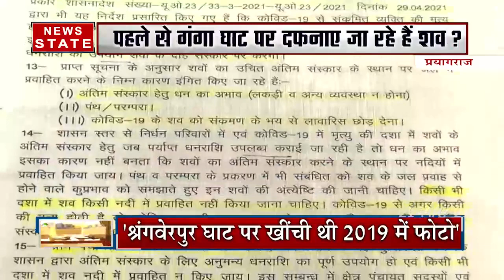एक फोटोग्राफर ने किया खुलासा, शवों को दफनाने की है परंपरा..